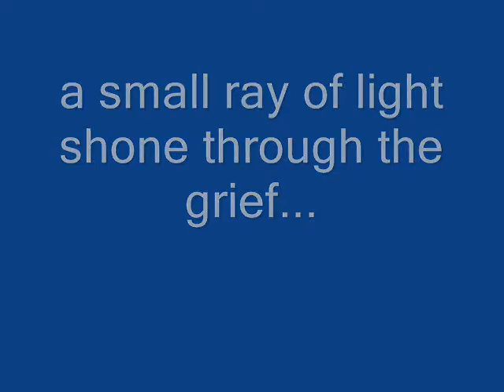Rose Petals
MOM... AND HER NAMESAKE